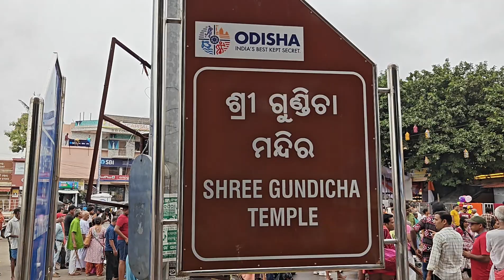Rath Yatra 2024 | Lord Jagannath Rath Yatra Puri | Rath Yatra Date & Timings 2024 | Puri Dham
Lord Jagannath Rath Yatra 2024
                       Puri | Odisha | India

             Rath Yatra Date & Timings 2024
07/07/2024 - Nabajouban Darshan
                         Rath Yatra
11/07/2024 - Hera Panchami
14/07/2024 - sandhya darshana
15/07/2024 - Bahuda Yatra
17/07/2024 - Suna Besha
18/07/2024 - Adharapana
19/07/2024 - Niladri Bije